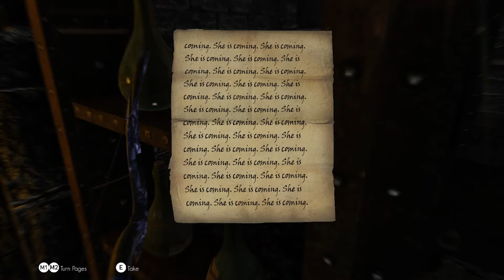You up? 2: Only a fool tries to kill the Dead Boogaloo [Skyrim: Vigilant Special Edition Mod - #010]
I had heard this was the best part of the mod. I agree.

A Dark story for Vigilants of Stendarr. This mod includes a lot of unique armor sets, weapons, jewelry, creatures and more.